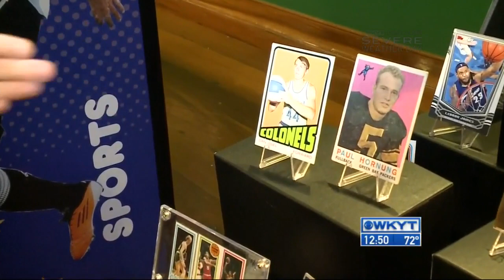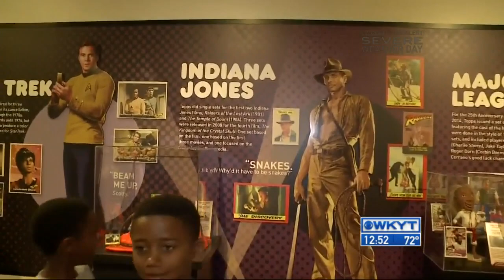Louisville Slugger Museum - Topps exhibit